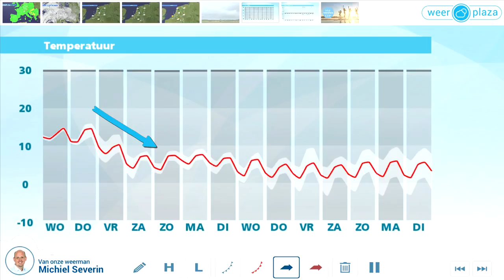Heerlijke woensdag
Woensdag neemt de wind even iets af waarna hij 's avonds weer sterker wordt. Verder wordt het morgen mooi weer met vooral 's middags flink wat zon en maxima van 12 of 13 graden. Donderdag wordt het lokaal 15 graden met eerst zon, maar later buien. Het blijft ook dan flink waaien.